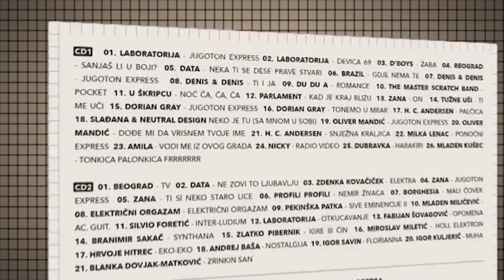Electronic Jugoton - Synthetic Music From Yugoslavia 1964-1989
Electronic Jugoton - Synthetic Music From Yugoslavia 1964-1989. Compiled by Zeljko Luketic, owner of Borderline | Music | Cinema channel.